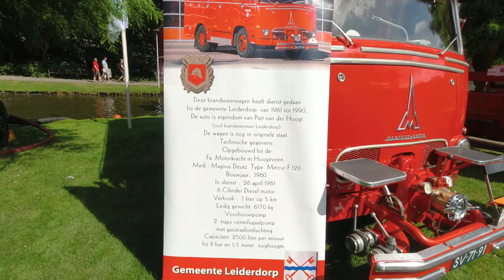Oldtimer Festival Sassenheim 21-08 2022 Oldtimerdag Meeting Dag Auto Video Vlog Cars and People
Het begon met een flinke regenbui toen ik met onze nieuwe aanwinst Audi 100 GL over de snelweg aan het cruisen was onderweg naar de 6de editie van de Oldtimerdag in Sassenheim. Eerst even Mina ophalen om achter zijn dikke Cadillac Coupe Deville V8 naar het event te rijden, en eenmaal aangekomen alleen maar stralend weer gehad!

Het was voor ons de eerste keer dat wij naar dit klassieke auto event gingen, en wat was het op een mooie locatie! Omringt door de natuur en met meer dan 250 oldtimers hebben wij onze ogen uitgekeken, en wij hebben dit natuurlijk weer voor jullie vastgelegd in deze video.

De variatie was weer enorm! Ford, Alfa Romeo, Fiat, Opel alle merken waren weer van de partij en natuurlijk weer veel Amerikaanse oldtimers.

Geniet van de video en support ons door de video te liken en ons te volgen voor nog veel meer mooie video's!